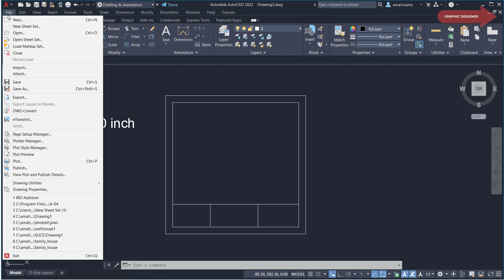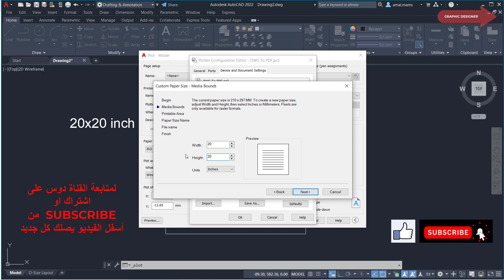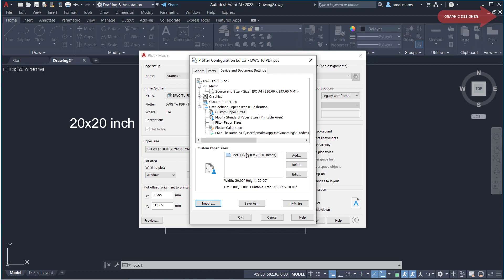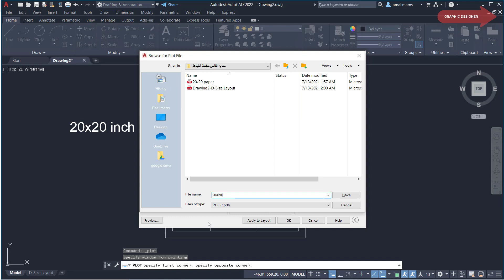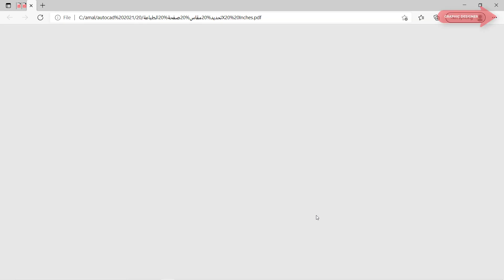امر مهم كيف تضيف مقاس جديد للطباعة فى الاتوكاد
ها نتعرف فى هذا الفيديو كيف نحدد ونضيف مقاس جديد للورقة عند طباعتها فى
"@Graphic Designer"